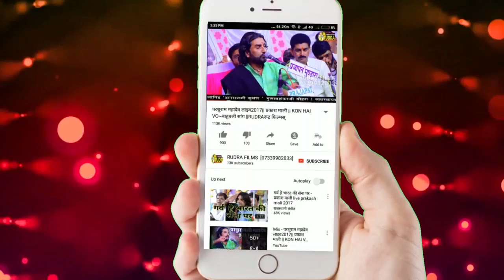पेश है इन्द्र राजा का धुँआधार गाना || Om Prajapati jasol